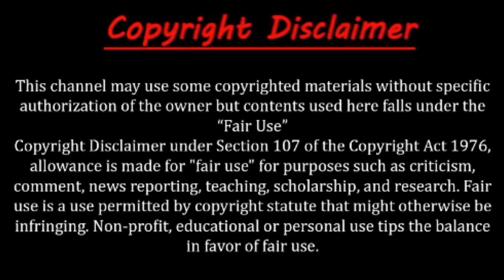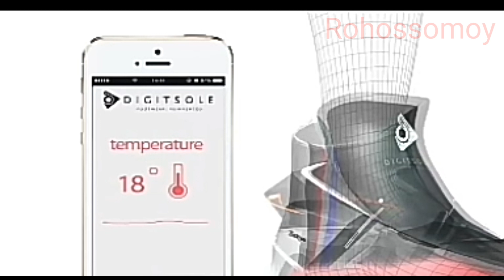সবচেয়ে উন্নত এবং হাইটেক ৫ টি জুতো (স্মার্ট সুজ) The Most Advanced And 5 High-Boot Shoes,Smart Shoe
সবচেয়ে উন্নত এবং হাইটেক ৫ টি জুতো || স্মার্ট সুজ || The Most Advanced And 5 High-Boot Shoes,Smart Shoe || Rohossomoy.